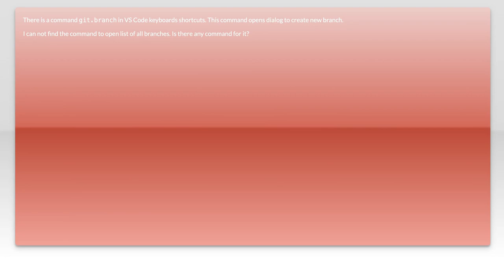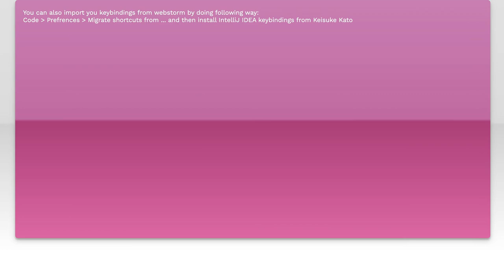Is there any command to open list of branches in VS Code?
visual-studio-code: Is there any command to open list of branches in VS Code?

Related to: visual-studio-code